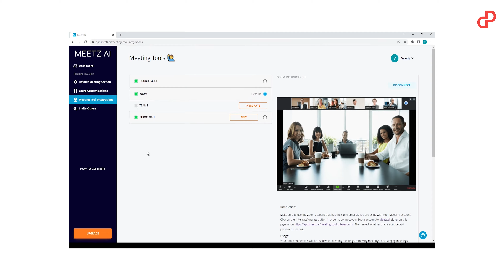Your New AI Scheduling Assistant | Meetz.ai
Let's meet Laura your new Ai Scheduling Assistant - Meetz.ai 😍

How Laura Works ???

👉 One-on-One Meetings :
Appointment setting like you've never experienced. Laura will coordinate all your meetings with a white glove touch.

👉 Multiple Guests:
Rather than having to check each participants availability, let Laura find the optimal time for everyone!

👉 Follow Up :
Stay on top of all your scheduling by CC'ing Laura. Laura will systematically follow up according to your preferences, or a guests request to follow up.

3 Easy Steps for Using Meetz 👇

1️⃣ CC Laura in your email
2️⃣ Laura will coordinate with your guest
3️⃣ Enjoy the spare time!

Also, as an early adopter, you will get the best lifetime deals which will help you to lower your monthly bills by over 95%.